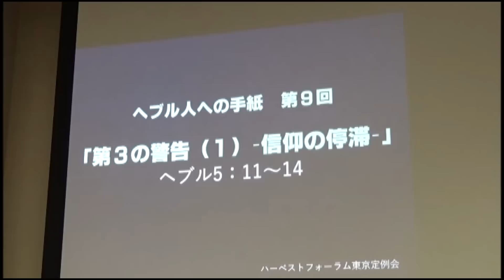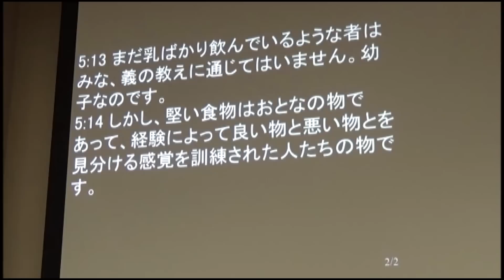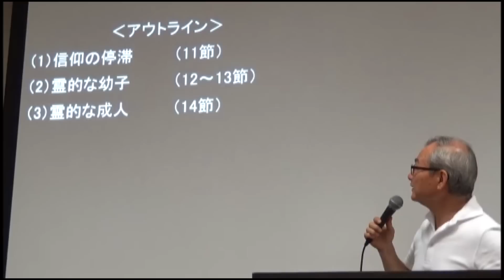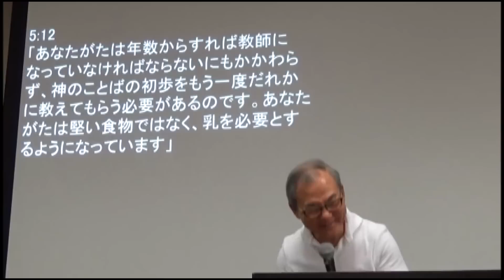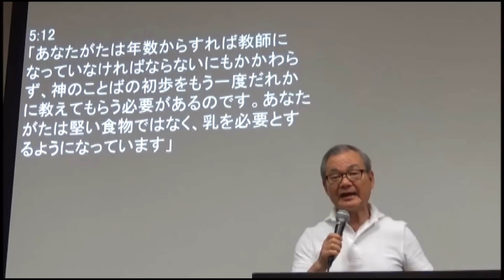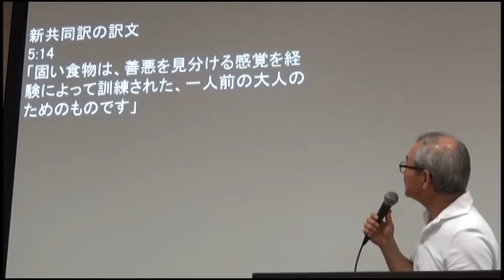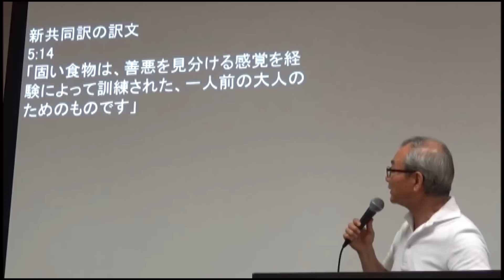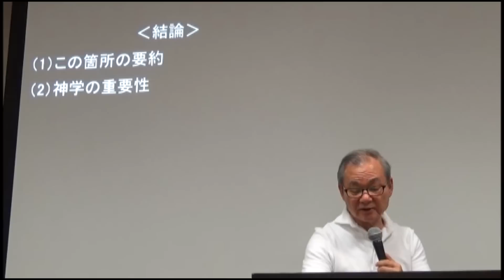ヘブル人への手紙（9）―第3の警告（1）信仰の停滞― ヘブル5：11～14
2017年8月28日

御子の至高性について学ぶ。

この書簡のテーマは「イエス・キリストの至高性」です。
私たち異邦人信者にとっても、この書簡は非常に重要です。旧約聖書と新約聖書のつながりを解明し、福音の本質を教えてくれているからです。ヘブル的解釈により、この難解な書を読み解きましょう。

このメッセージのアウトラインのURLは